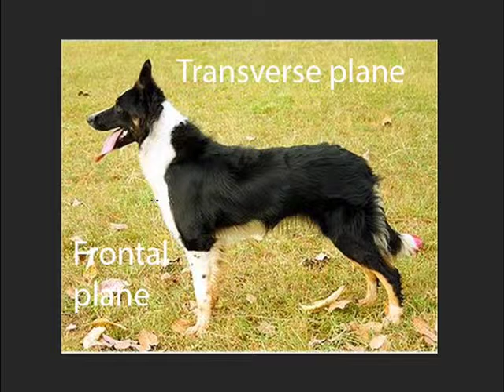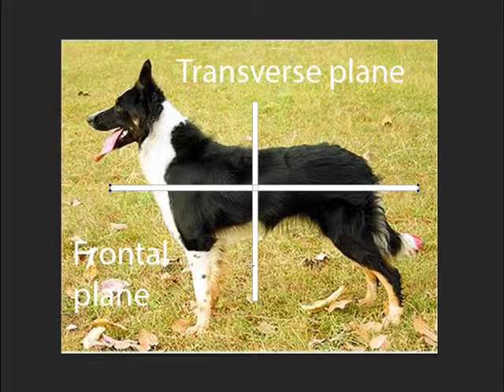Cardinal planes of vertebrate body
This video shows the cuts you would make to expose the surfaces of the three cardinal planes in the vertebrate body. Remember that the plane is the surface that is exposed by the straight cut. In general, these terms are more useful in theory than in practice, although they have come more into usage with modern scanning methods that allow virtual sectioning of the animal. This video will be extended in the future to include some views of scanned planes.